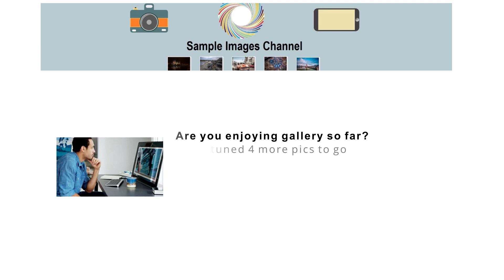Sigma 30mm 1.4 Sony Sample Images [Photo Gallery] Versatile Street/Landscape/Portrait/Low-Light Lens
In this video, we'll show you a Photo Gallery taken with Sigma 30mm F1.4 DC DN Contemporary Lens for Sony E, take a look at 10 sample photography images from Flickr to review its picture quality.
Check to find the best Sigma 30mm 1.4 Sony deals🏷️ including Value Kits📷 and Bundle Savings💰 available in the U.S. marketplace.

The compact, lightweight 30mm F1.4 DC DN 016 Lens from Sigma offers normal-length perspectives and is designed for Sony APS-C format  E-mount mirrorless cameras, it provides a 45mm equivalent focal length.

Find out how buyers rate Sigma 302965 lens reviews at B&H

Bright f/1.4 maximum aperture excels in low-light conditions and also affords increased control over depth of field for achieving selective focus effects. Benefitting the optical assets, Sigma 30mm F1.4 lens for Sony also sports a stepping AF motor for quick, quiet, and smooth focusing performance that suits both still photography as well as video applications.

Versatile prime, ultra-fast and sharp Sigma 30mm f/1.4 DC DN Contemporary Lens for Sony E is well-suited for low-light photography, from landscapes to street shots, architecture, indoor portraits.